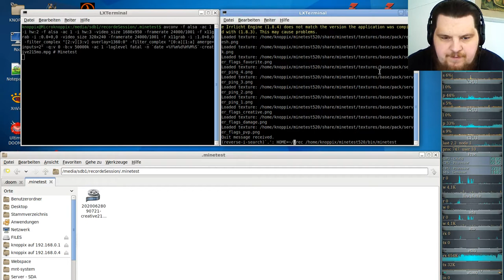Let´s Play Minetest - German-Creative-server ( Minecraft orientiertes Spiel ) #215